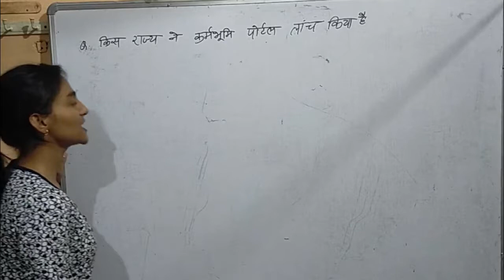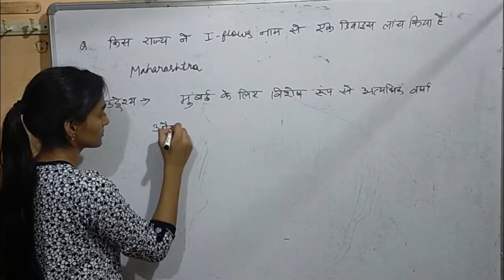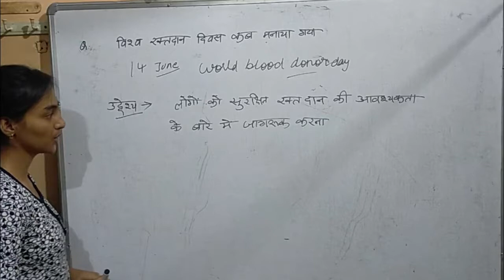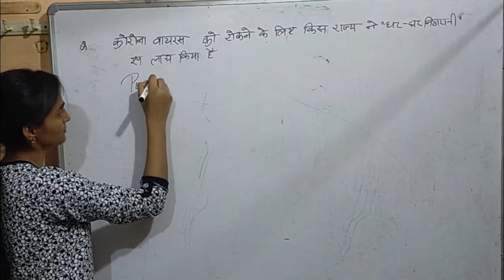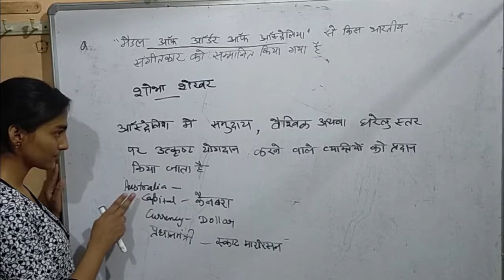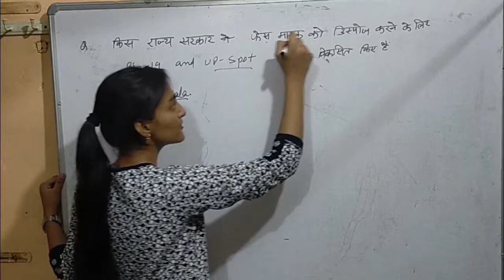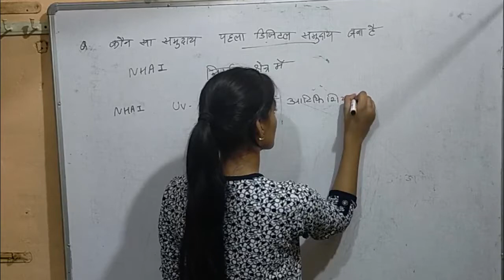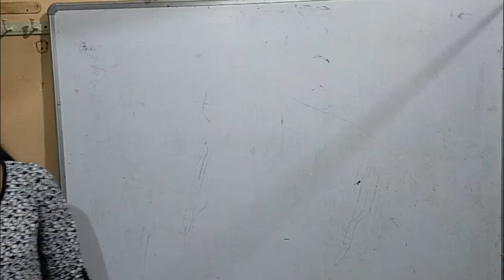General Awareness by Priya Goyal bajrang studies